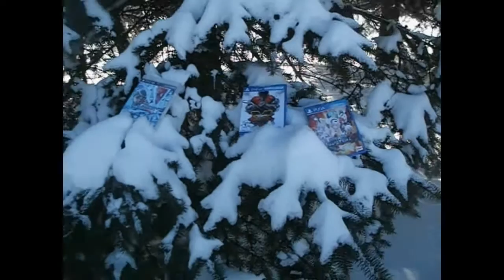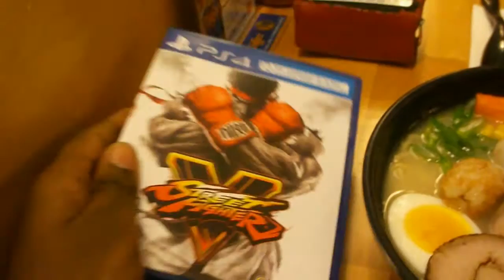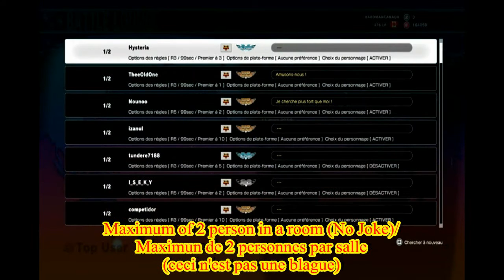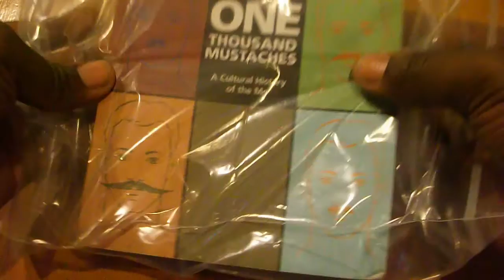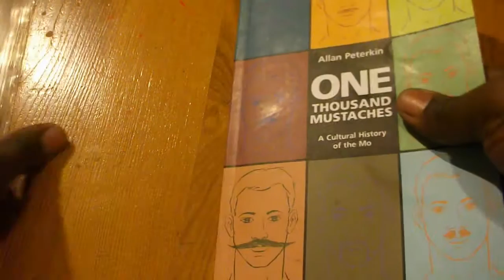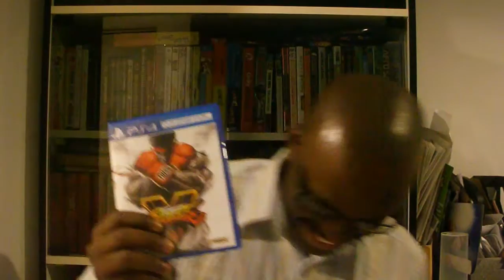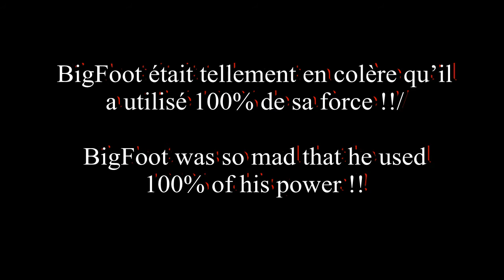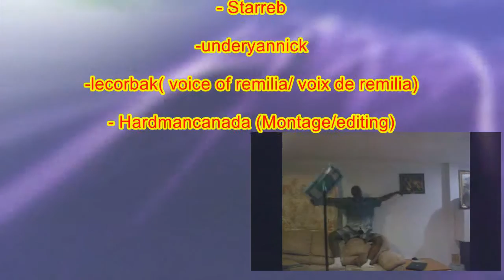SF5 vs FClimax vs Nitroplus (Version française)HMC ep 8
Chap1: Battle system- 3:44
Chap1-2: New enemy- 12:52
Chap 2: online : 18:47
Chap 3: Spectre fantôme Ghost : 24:50
Chap 4 :Duel : 36:19
Chap 5 :Final Boss : 49:31
Chap 6 : Revelation : 58:26
Le 8ieme épisode est une comparaison détaillée entre 3 jeux de combat, SF5,FC et nitroplus. Mais un nouveau ennemi va apparaître pour nuire moi et Docolocolo. J’ai commencé ce Project en fev 2016 et elle s’est finie en juin 2016 avec un temps de production de 87 heures. Cet épisode est le commencement d’un arc narratif qui va se terminer avec un film un jour.

Le forum d’origami de mon meilleur ami sunburst2000 qui m’aide souvent dans mes vidéos. Sunburst2000 est mon ami d’enfance. On partait dans la même école quand on était des enfants.

La personne qui fait les musiques pour mes vidéos et Starreb ma petite sœur.